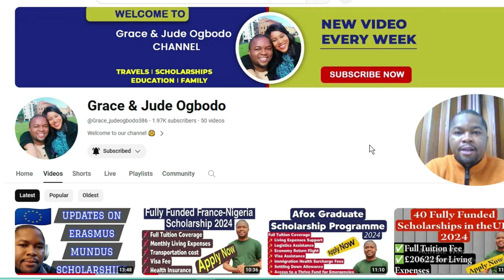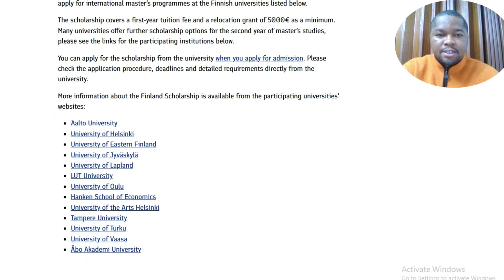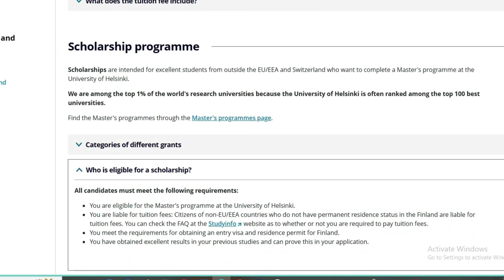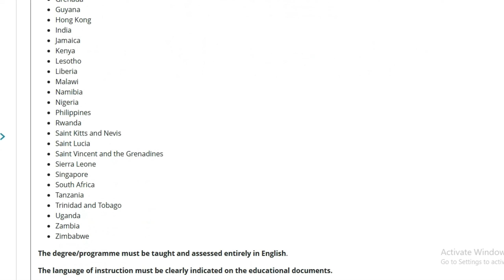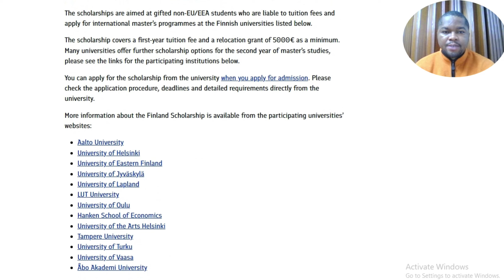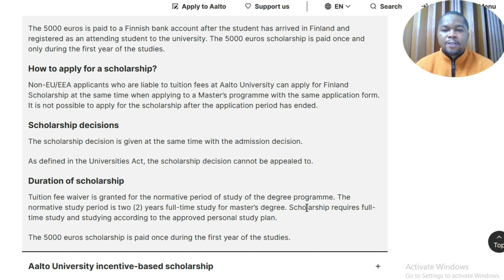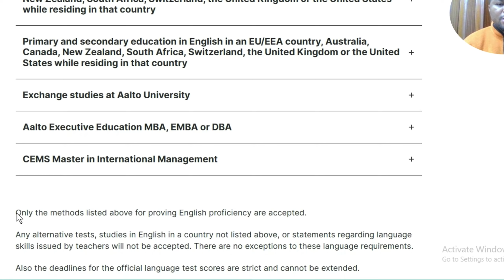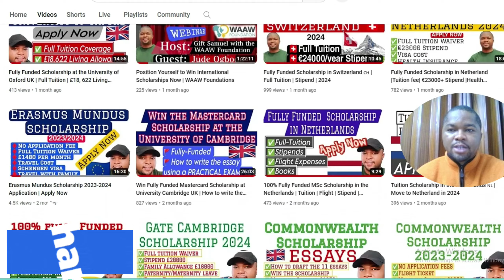Fully Funded Scholarship in Finland 🇫🇮 | Full Tuition Fee | €5000 Allowance | Apply Now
Other Resources You May Need

Finland scholarship
Free study in Finland
Study for free in Finland
Full Tuition Waiver
Stipend
Erasmus Mundus Scholarship
Erasmus Scholarship
European Union Scholarship
Eu Scholarship
Scholarships
Tips to win a scholarship
How to win scholarships
How to study for free in Europe
Free Study in Europe
University of Oxford
Oxford University scholarship
Afox graduate scholarship program
Mastercard scholarships
Cambridge Scholarship
UK scholarship
Research Excellence Scholarship UK
Oxford University
Fully Funded Scholarship
Fully Funded Scholarship in the UK
Full Funded study in the United Kingdom
Free study in UK
Free study in United Kingdom
Study for free abroad
Abroad study for free
Netherlands scholarship
Uk Masters Scholarship
United Kingdom Masters Scholarship
Free study in Switzerland
Study for free in Switzerland
Move to Switzerland in 2024
Move to Switzerland with Family
Free school in UK
Full scholarship
Full Tuition Waiver
Study in Europe
Study for free in Europe
Study for free in EU
Scholarship
EU scholarship
Funded positions
Joint Masters Scholarship
Joint Masters degree
UK
Spain
Netherlands
Germany
Norway
Iceland
Sweden
Ireland scholarship
Denmark scholarship
Free Study
Commonwealth Scholarship
Gates Cambridge Scholarship
Chevening scholarship
Commonwealth shared scholarship
Full bright scholarship
OKP scholarship
US scholarship
How to study in the UK
How to study in Germany
Germany
Spain
Education
Free Education
National university national university,
financial aid,
scholarship,
financial support
international student